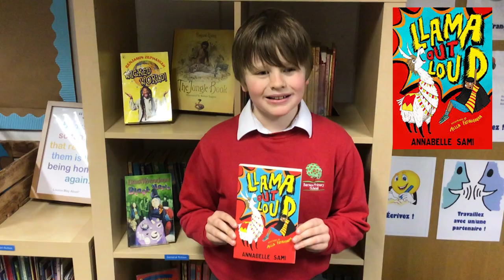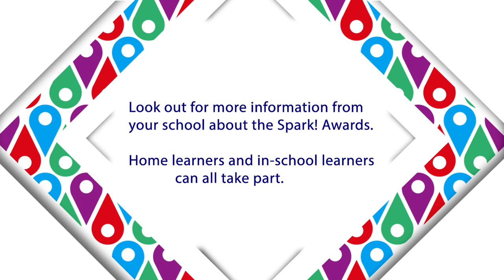Spark Book Awards - Shortlist 2021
Look out for more information from
your school about the Spark! Awards.

Home learners and in-school learners can all take part.

Soon we will be hearing from the
different authors.

It is your votes that will decide the winning book in each category.

The winners will be announced in
our online ceremony on June 17th.

00:00 Start
00:10 Introduction
1:04 4-7 Age Category
1:27 7-9 Age Category
1:52 9-11 Age Category
2:15 End